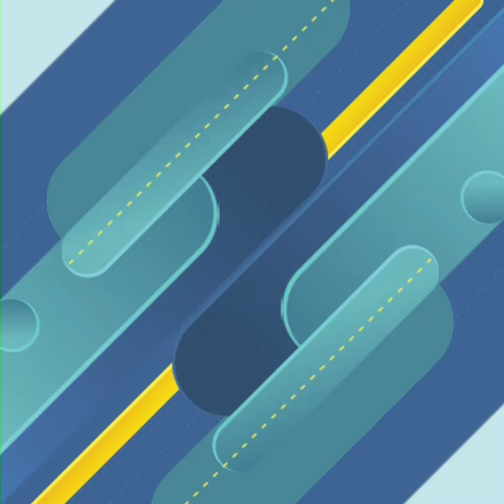រៀបការបានជាង ១០ ថ្ងៃ Pancake និយាយដល់រឿងយកកូនដំបូងបាត់ហើយ